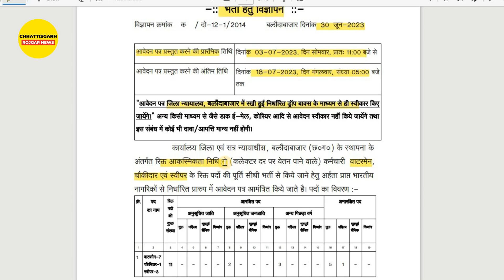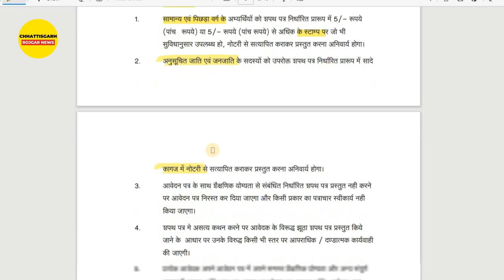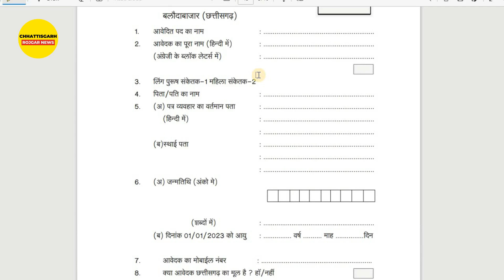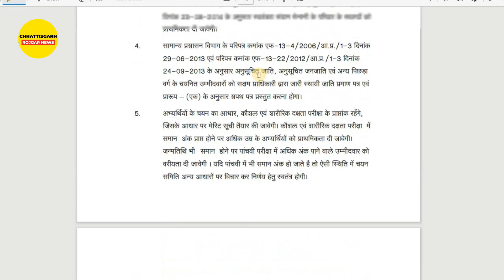CG Jobs वाटरमेन, चौकीदार और स्वीपर के रिक्त पदों पर सीधी भर्ती | 5th Pass Government Jobs 2023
CG Jobs वाटरमेन, चौकीदार और स्वीपर के रिक्त पदों पर सीधी भर्ती | 5th Pass Government Jobs 2023. Direct Recruitment to the vacant posts of Waterman, Chowkidar and Sweeper. CG Jobs Direct Recruitment for the vacant posts of Waterman, Chowkidar and Sweeper. 5th Pass Govt Jobs 2023. Vacancy for the posts of Waterman, Chowkidar and Sweeper in Balodabazar. District Court Baloda Bazar Recruitment 2023: Office of the District and Sessions Judge, Balodabazar (Chhattisgarh) has invited applications for recruitment to the vacant posts of Waterman, Chowkidar and Sweeper, according to which the interested candidates can apply offline till 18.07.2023. can apply.

👉Join us for Daily Rojgar Update:
[1] Telegram:

नोट - हर दिन की तरह आज फिर से हम आपके लिए एक नई नौकरी की जानकारी लेकर आए है। अगर लगता है कि इससे आपके भाई-दोस्त या फिर रिश्तेदार की जरूरत पूरी होती है। तो उन्हें यह जरूर भेजें। ताकि भविष्य में होने वाली भर्ती परीक्षाओं में यह आपके और आपके दोस्त और रिश्तेदारों के लिए फायदेमंद साबित हों।